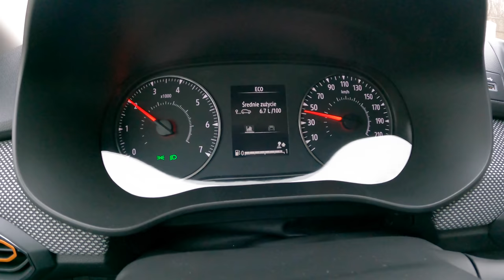NEW Dacia Sandero III Stepway (1.0 TCE 100 HP) | POV Test Drive #703 Joe Black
Car: Dacia Sandero III Stepway 1.0 TCE 100 HP 2021

0:00 Intro
0:03 Walk-around and interior
0:30 Bumpy road
1:45 City drive
3:18 Highway
5:25 Casual driving
6:58 Engine view
7:03 Fuel Consumption

Engine: 1.0L Petrol (Gasolina) 3-cylinders
Displacement (cc): 999
Power: 74 kW/100 hp
Torque: 170 Nm
Transmission: 6-speed manual
Traction: Front-Wheel Drive

Acceleration (0–100 km/h):11,9 s.

Fuel Tank Capacity: 50L
Total Range: 746 km
Weight: 1209 Kg
Cargo Space: 328 Liter
Model: 2021
Base Price: 11.390 EUR

Driver: Joe Black
Video: GoPro Hero 9 Black / Sony a6300 + Sigma 16mm f1.4
Audio: Zoom H2n (recorder) & Roland CS-10EM (binaural microphones)
Edit: MacBook Pro / Final cut Pro X